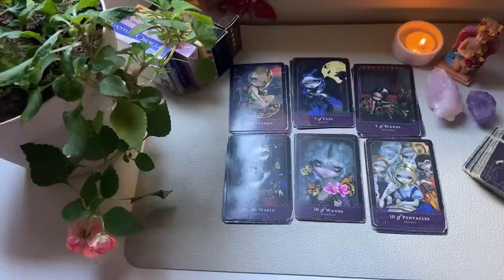GEMINI,😍 BABY! YOU WILL END UP WITH THIS PERSON! 🤣💑 OCTOBER 2024 Tarot Love Reading ❤️